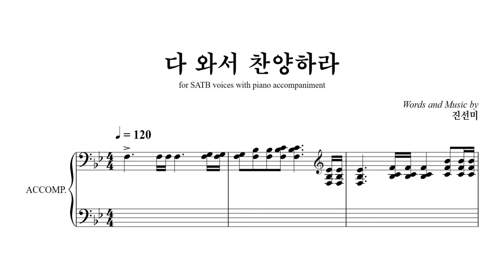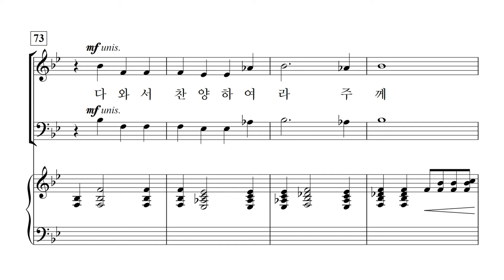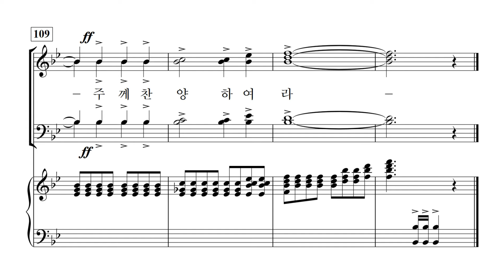[중앙아트] 중앙성가43집 13. 다 와서 찬양하라 - 합창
박신화 편

13. 다 와서 찬양하라 – 진선미 곡